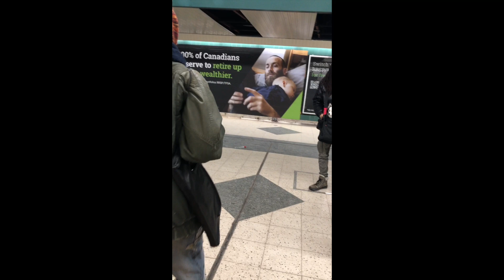Namasyal sa Yorkville at nag food trip sa EATALY, Toronto Canada